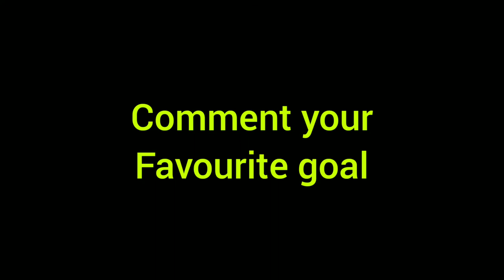All the Guam 🇬🇺 goals⚽⚽ in the world cup qualifier 2022